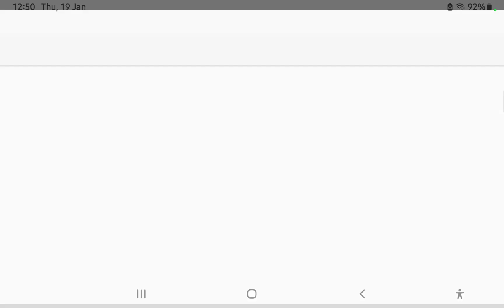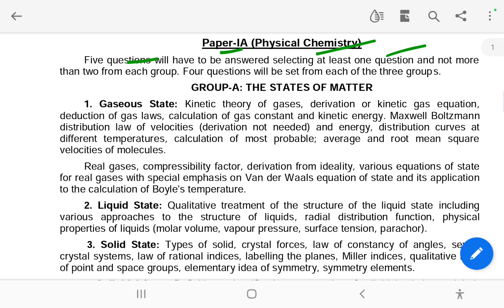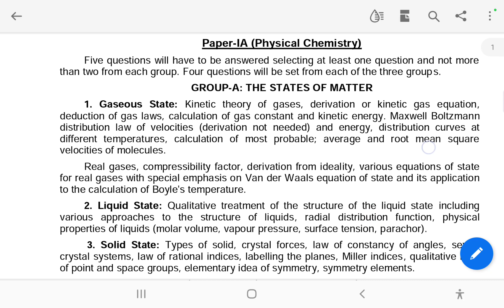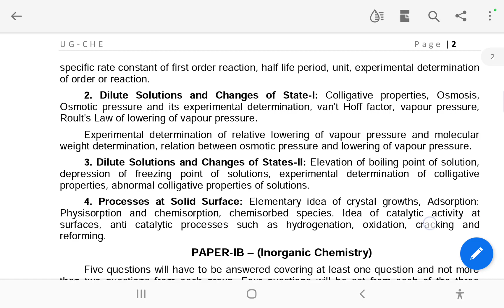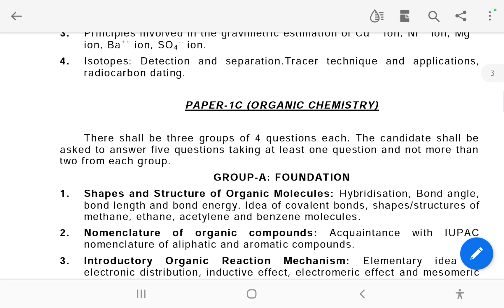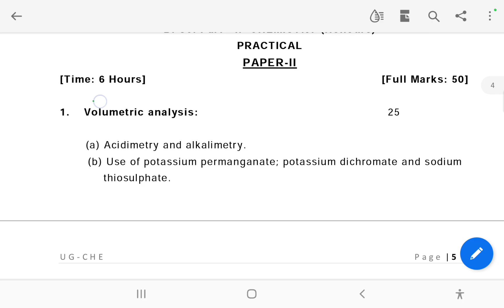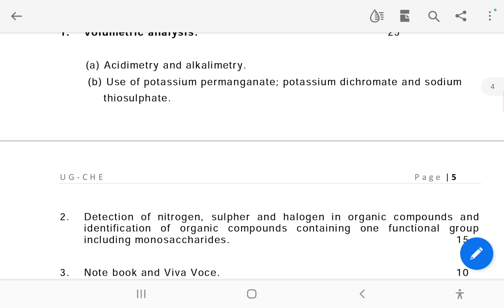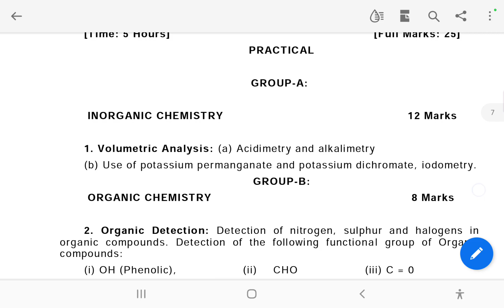BSc 1st year chemistry Honours and subsidiary syllabus🔥 Patliputra University and other universitie🔥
Hello frnds

IN THIS VIDEO I DISCUSSED ABOUT the syllabus of chemistry of  patliputra university.